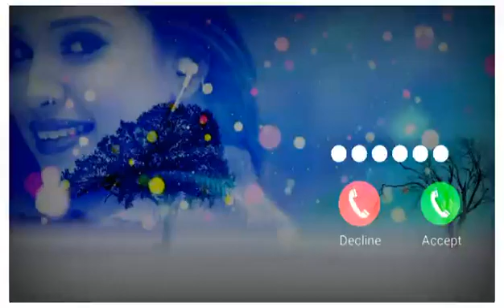New message ringtone || sms ringtone || notifications ringtone || new trending